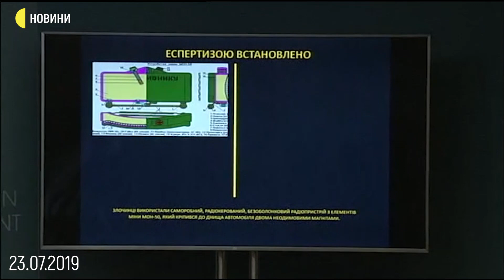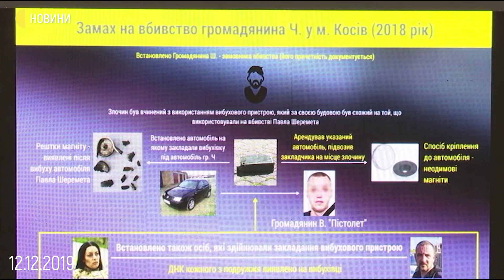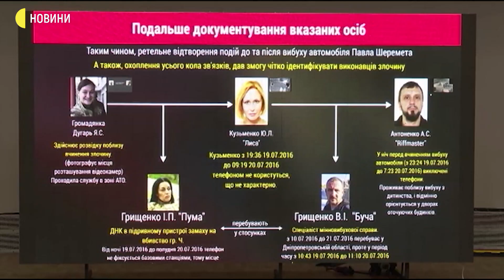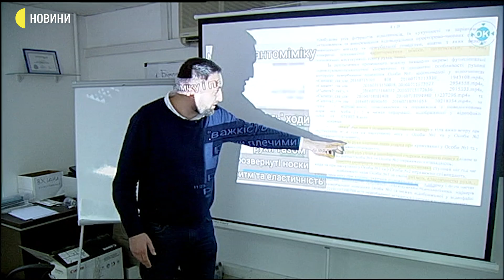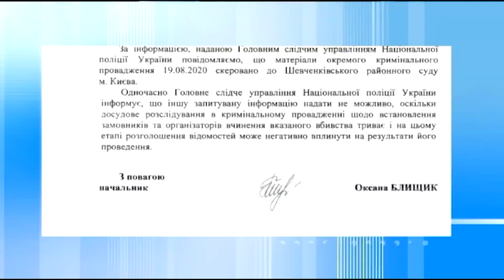Справа Шеремета — що відбувалося зі слідством за рік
12 грудня 2019 року до музиканта Андрія Антоненка, дитячого кардіохірурга Юлії Кузьменко та військової медсестри — Яни Дугарь прийшли з обшуками. В той же час міністерство внутрішніх справ провело терміновий брифінг за участі Президента Володимира Зеленського. Там оголосили — знайшли вбивць журналіста, всі докази їх причетності до злочину мають. Як змінилося життя підозрюваних, а згодом обвинувачених? Дивіться у нашому відео.